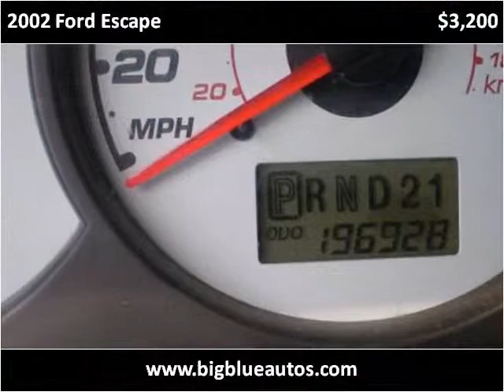2002 Ford Escape Used Cars Lexington KY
This 2002 Ford Escape is available from Big Blue Autos.